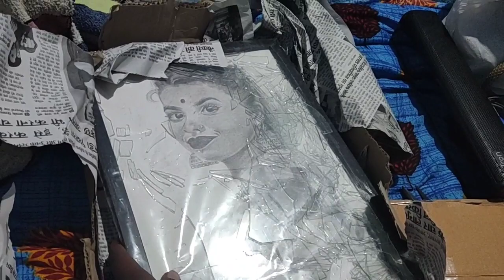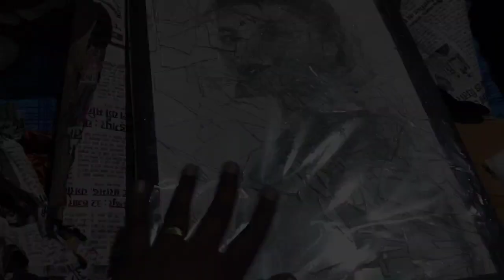THANK u so much dear subscriber🎁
Bhabesh kumar patra

                love ❤ u alllll